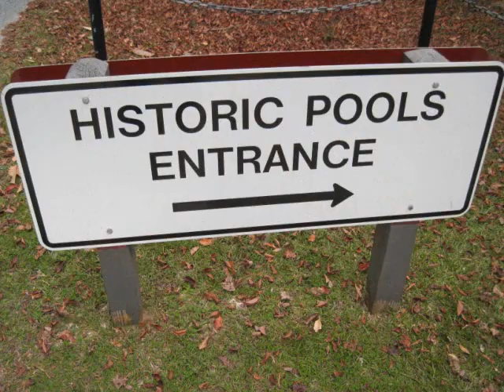Christmas in Warm Springs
Christmas in Warm Springs, GA